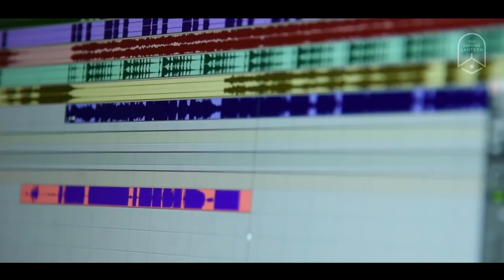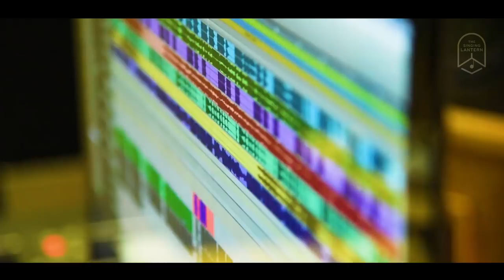Arppanam I Altharayil Nithyam | Wilson Piravom, Shine Jose | Holy Communion, Devotional song ©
Lyrics & Creative Direction SHINE JOSE
Music GICHU JOY
Producer GREATIN BABY
Co-Producer,s NOBLE MANI, JOMON JOSE ,SHINE JOSE
Mixing & Mastering SHIJU EDIYATHERIL
Sound Engineer RAGESH SWAMINADEN
Recording Studio SABSAID ERNAKULAM
Production House - THE SINGING LANTERN